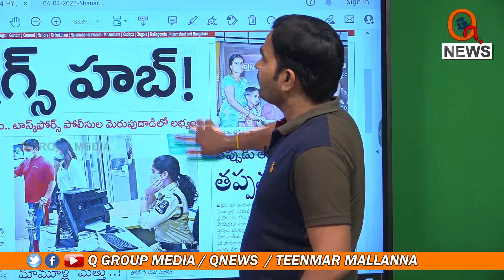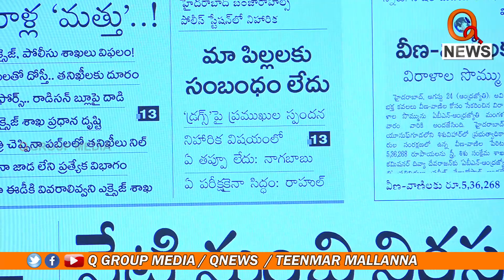డ్రగ్స్ హబ్బులుగా మారిన పబ్స్...|| TeenmarMallanna || QNews || QNewsHD